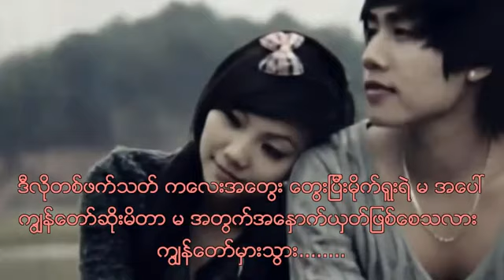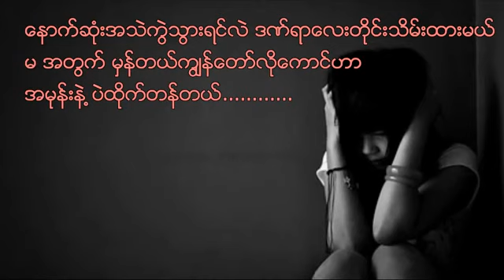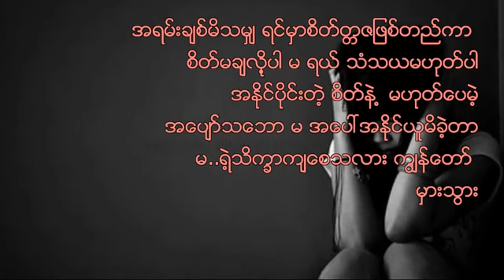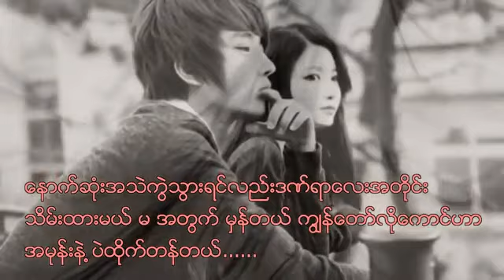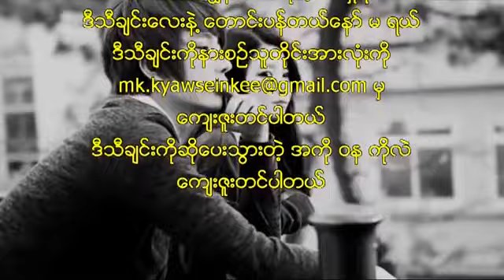myanmar new song wa na အမုန္းနဲ ့ပဲထိုက္တန္တယ္ 2014 YouTube